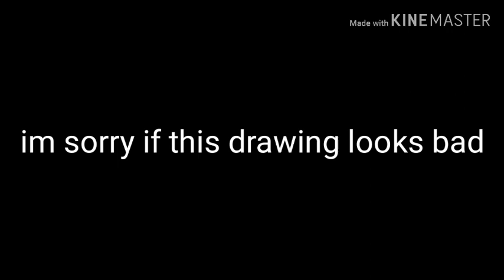So I saw Aquamarine's Waterhose artwork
Song:Cuphead Rap Cover : Caleb hyles